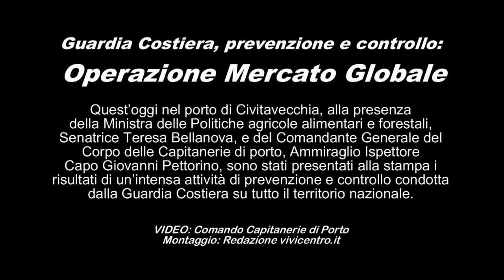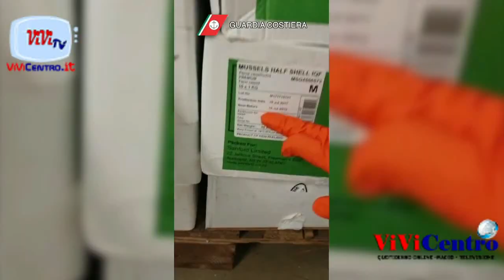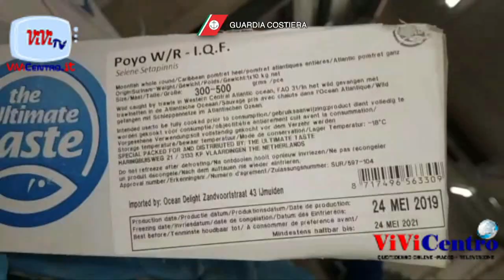Guardia Costiera, prevenzione e controllo, Operazione Mercato Globale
Nel video i dettagli di alcune verifiche in alcune città, ma l'operazione ha coinvolto tutte le principali città nazionali passando da Reggio Calabria a Trieste, da Genova a Mazzara del Vallo, da Palermo a Napoli a Cagliari in una desolante certificazione del fatto che l'unico collante che rende veramente "unita" e "uguale" l'Italia è solo il malaffare.